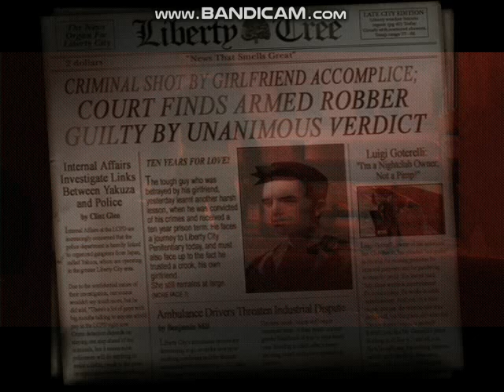Grand Theft Auto III-mission 'luigi's girl'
About: Stoned Gamerz is a YouTube channel where you will find video's regarding games such as mobile games and pc games, if you liked the video give it a thumbs up👍